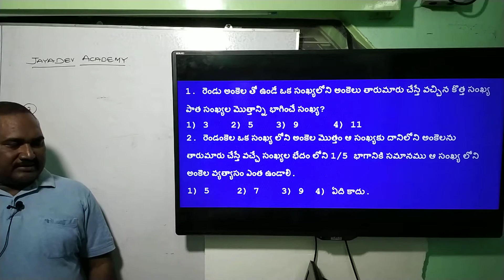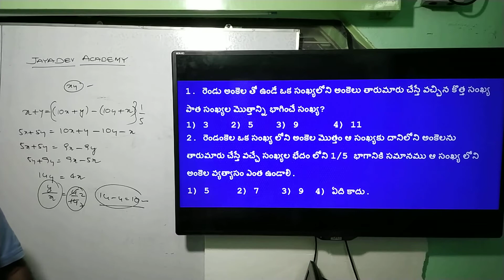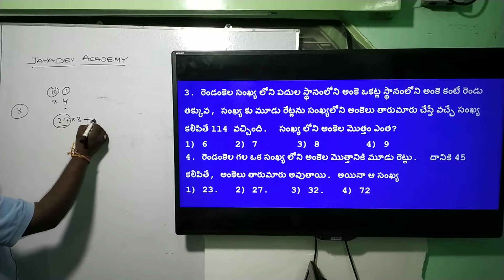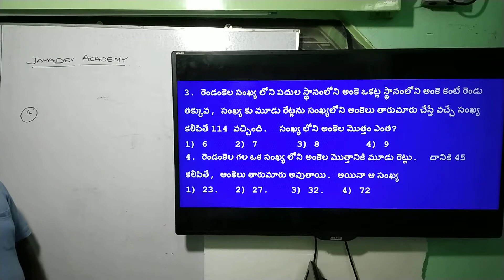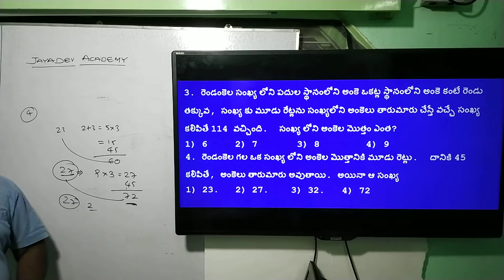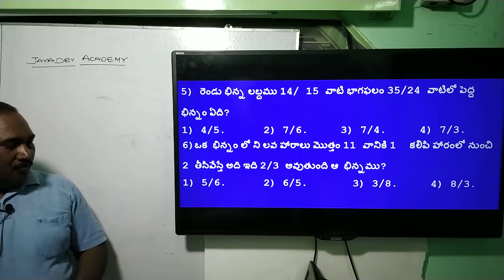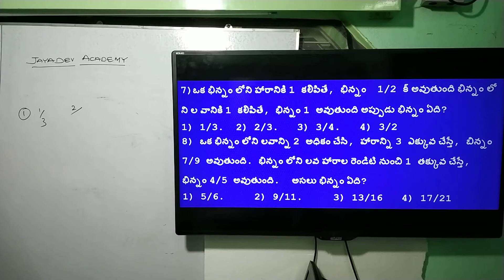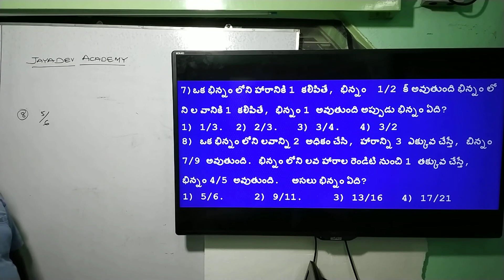AP GRAMA / WARD SACHIVALAYAM || ARITHMETIC & REASONING || IMP BITS PART-1 BY S.D. REDDY SIR